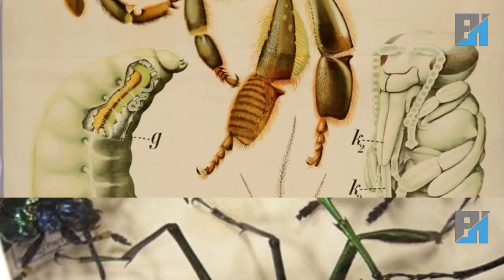Insect Pests Classification of Insects and Examples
Insects are a diverse group of animals that play important roles in nature. However, some insects can be harmful to crops, animals, and even humans.

These harmful insects are known as insect pests. Let's explore the classification of insects and some examples of common insect pests.